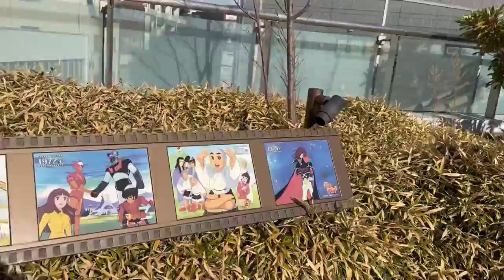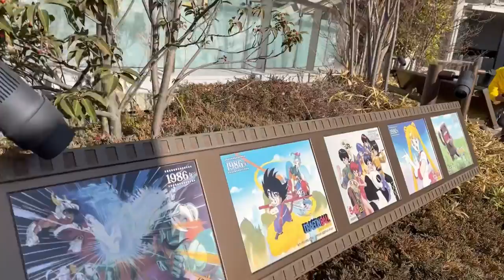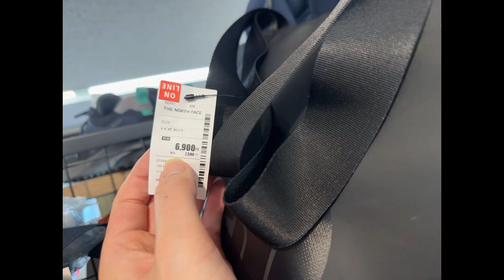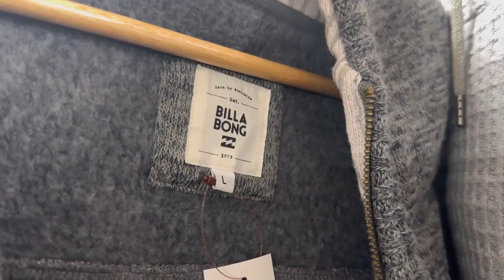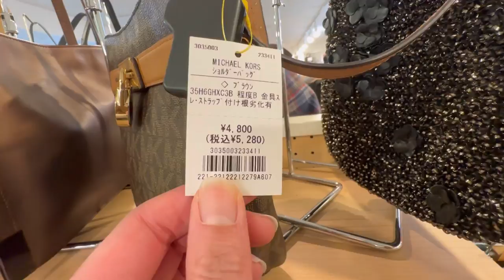Nerima life มีอะไรใน 1 วันกับเมืองเนริมะต้นกำเนิดอนิเมะญี่ปุ่น | ช้อปร้านมือสอง | Tokyo Daidai EP.1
Hi I'm Tani, now I live in the peaceful town in Tokyo that is called Birthplace of Anime. This is my first Vlog and this episode will take you to see how local life be in this little anime town. Hope you enjoy it !